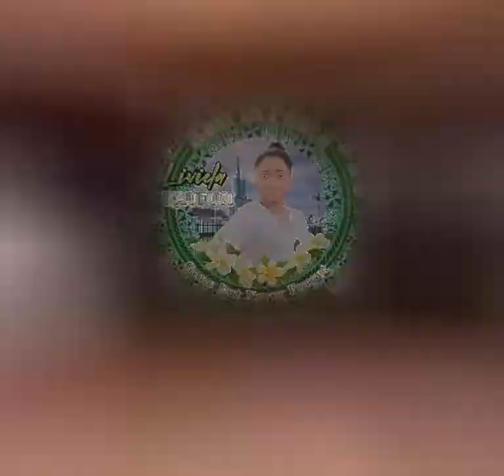Liviela Kaufusi (Okusitino Fisiliu)